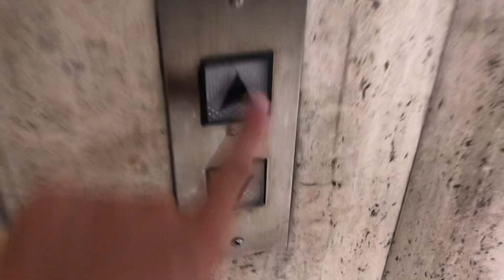【封印】福屋八丁堀店東館の直通エレベーター(3号機)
リア友と一緒に訪問した動画です！(喋り声がありますが気にしないでください。)
福屋八丁堀店東館の直通エレベーターです。1階と8階〜10階のみ停止可能で、それ以外は不停止で、2階は完全に通過ですが、通過階だけでなく、不停止階もボタンがありません。10階は何もなかったため、実質1階と8階〜9階のみの停止扱いでした。2008年4月30日から、こちらのエレベーターは休止中でしたが、2010年11月26日に更新されず、廃止されました。B1階で撮影しました。

下記の説明は2008年4月30日当時
メーカー:東芝
機種:後期エレメイト
アナウンス:なし
到着音:あり
停止階:B3,B2,B1,1,2,3,4,5,6,7,8,9,10,11,12(ボタンは1と8〜10のみ)
停止可能階:1,8,9,10
設置台数:1台